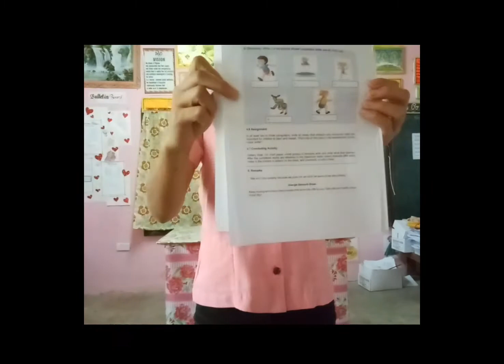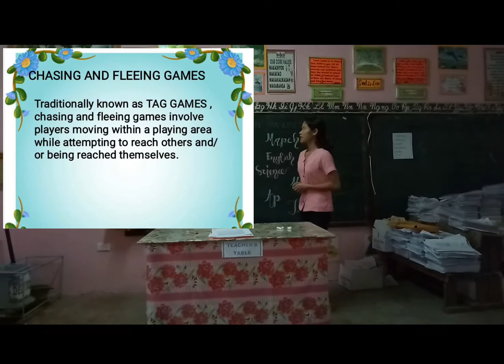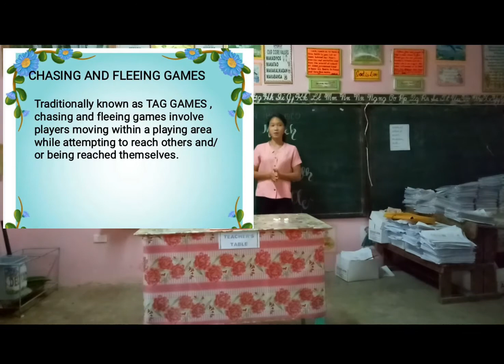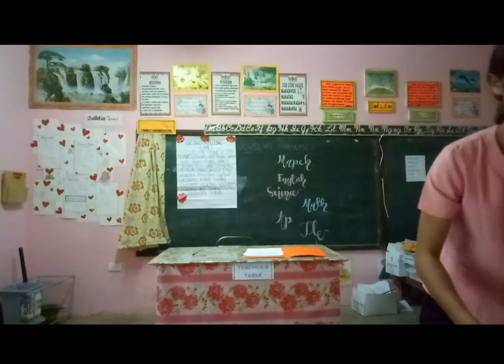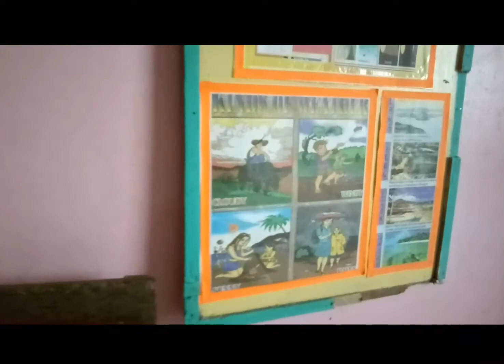Teaching Demonstration in Physical education -2 Chasing and Fleeing Games